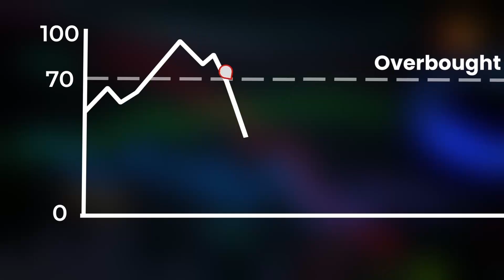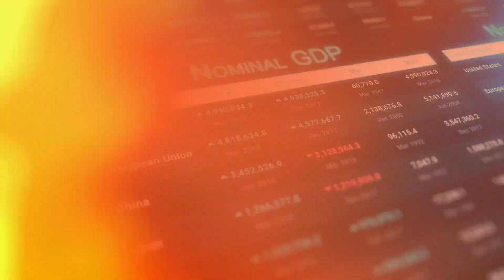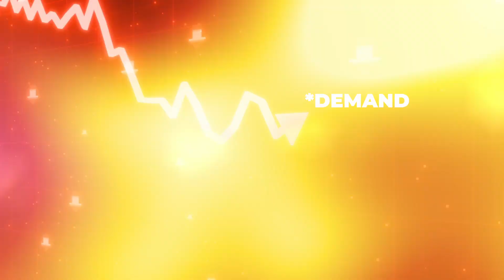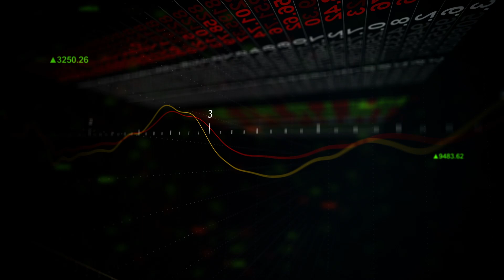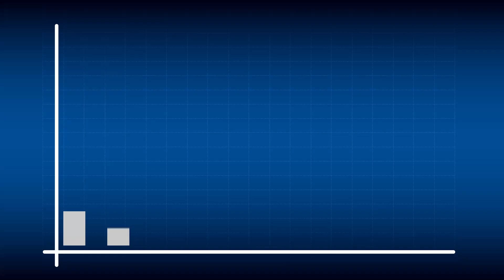China's Deflation Explained: Your Guide to Navigating the Economic Complexities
Dive into the mystery of China's deflationary trends with our comprehensive guide. From its causes to global implications, we dissect the issue to offer you actionable insights. Don't let the complexity of global economics leave you perplexed; equip yourself with the knowledge you need to make informed decisions.

- The balance between inflation and deflation and its significance in economic stability.
- A deep dive into China's economy: From rapid growth to looming deflationary pressures.
- Global Impact: Understanding how China's economic shifts ripple through international markets and trade.
- Learn from the Past: Drawing parallels between the current scenario and the Great Depression.
- Countermeasures: How central banks globally are strategizing to mitigate deflationary risks.

👤 This Video is Ideal For:
- Active traders and investors focused on understanding the pulse of global economics.
- Enthusiasts following China's economic developments and its role in the world stage.
- Policymakers, academics, and professionals interested in a detailed analysis of deflation and its global impact.

👉 Dive in now to grasp the intricacies of China's economic landscape and be equipped to navigate the global economic waves! 🌍

⭐ Join the Edge-Forex community for exclusive insights into the Forex market.

Unleash your full potential in Forex trading with us! 🔔

00:00 Introduction
00:51 Deflation in China
01:19 Economic data of China
02:00 The Chinese consumer price index
03:16 The producer price index